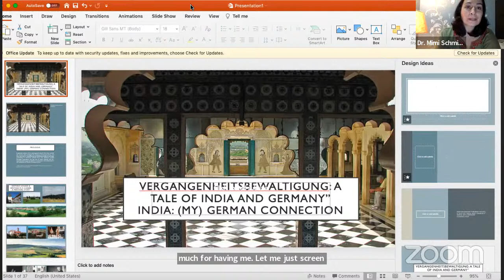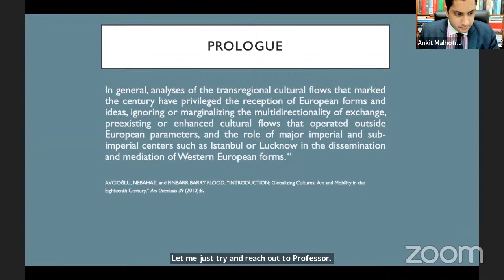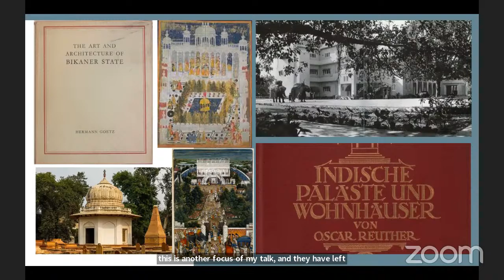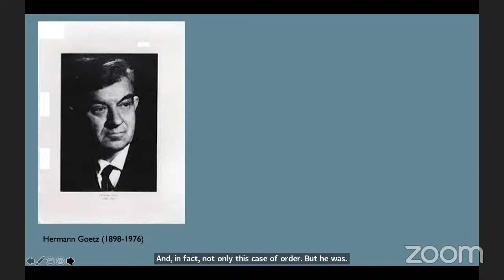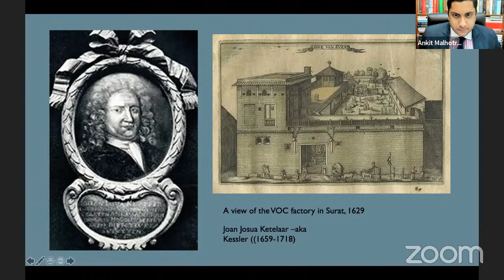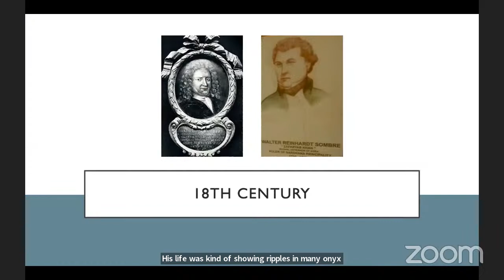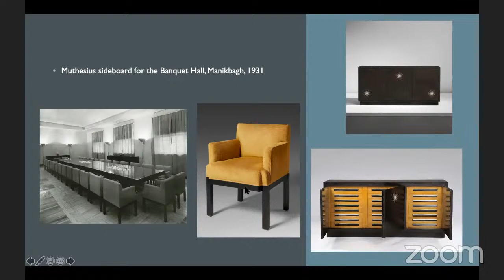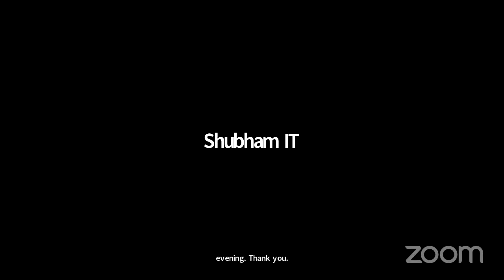Vergangenheitsbewaltigung: A Tale of India and Germany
MS. LAKSHMI LALITA MOHAN

Lakshmi Lalita Mohan is involved in the promotion of industrial cooperation and bilateral relations – trade, foreign direct investments, joint ventures and technical collaborations between India and Germany. Primarily, promoting India as a destination for trade and investments. Her role as Head of Confederation of Indian Industry (CII) in Germany, France and Europe is also to build strategic partnerships and maintaining relationships with all stakeholders, for CII on behalf of the Indian industry in Germany and EU. This includes relationships with counterpart organisations and associations within Germany and across EU. Lakshmi Lalita studied German Law at the University of Münster & University of Bonn, Germany. She trained in multinational law rms like Linklaters and Osborne Clarke in the areas of Mergers & Acquisition, IT Law, International Law and has assisted the India Desk operations. She has completed her Master of Laws (LL.M) in Corporate Security and Compliance.

PROF. (DR.) SHRUTI JAIN

Dr. Shruti Jain is an Associate Professor at the Global Languages Centre, O.P. Jindal Global University, Sonipat, India. She completed her PhD at the Centre of German Studies, JNU, New Delhi. In her PhD thesis she dealt with the Indian reception of Friedrich Nietzsche. Her areas of interest are literary theory, German literary history, Philosophy and Indo-German cultural encounters. During her PhD, she received a DAAD scholarship to visit the Humboldt University of Berlin from 2007 to 2008. Dr. Jain has been working as a Teacher of German as a Foreign Language since 2002. She pursued her teacher's training at Max Mueller Bhavan, Pune and at the Goethe Institutes, Berlin and Munich. She has delivered lectures at various Indian universities and published articles in the elds of Cultural Studies and Teaching German as a Foreign Language.

PROF. (DR.) ESTHER SCHMIDT

Esther Schmidt is the founding director of the Centre for Historic Houses and teaches design history, heritage studies and interior design at the Jindal School of Art & Architecture, O.P. Jindal Global University. A scholar-practitioner her expertise is the research, interior design, development and promotion of historic houses and palaces. In this capacity she has developed designs for listed buildings including UNESCO world heritage sites and created innovative contemporary uses for historic buildings. Under her leadership the Centre for Historic Houses, established in the autumn of 2019, has become a leading institution in the heritage sector and brings together some of the brightest minds in heritage, to foster knowledge exchange between owners of historic houses, academics and heritage experts. In addition Dr. Schmidt has the vision to underscore the relevance of historic houses by addressing some of the big questions of our times from water to sustainability, poverty alleviation, education and capacity building and their general social impact on local communities. In this context she has organized the international Water & Heritage Conference in 2019 with the support of ICOMOS Netherlands and INTBAU (International Network for Traditional Building Architecture and Urbanism under his patronage HRH the Prince of Wales).